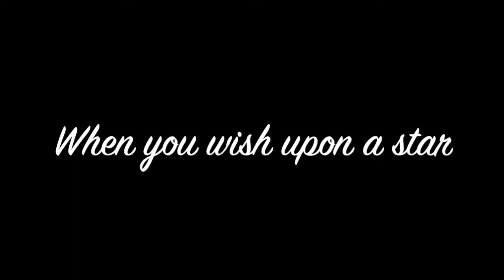When you wish upon a star (Versión soft jazz de la película "Pinocho")